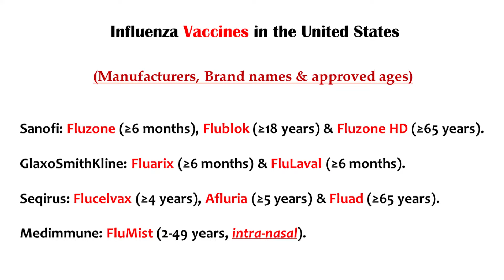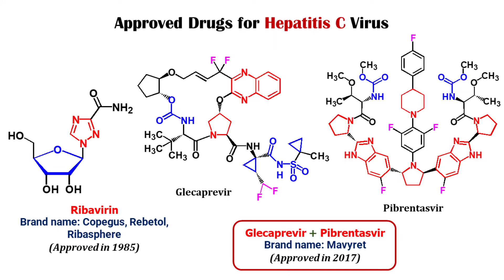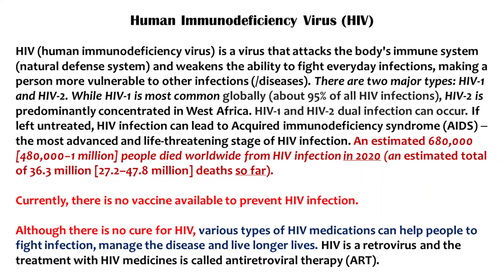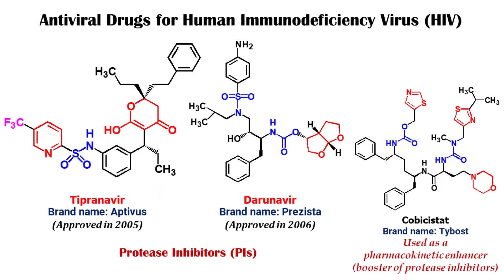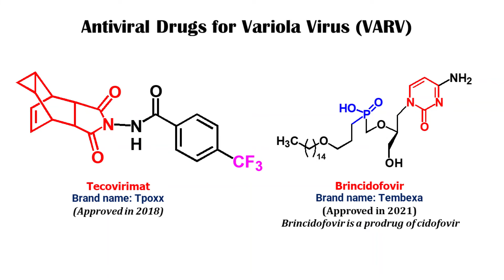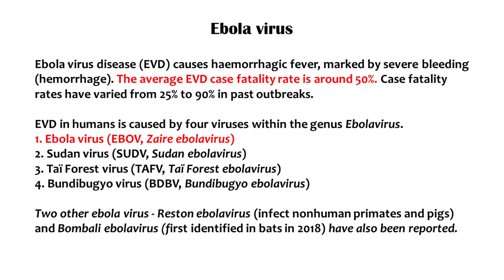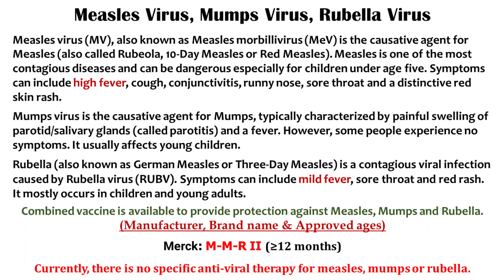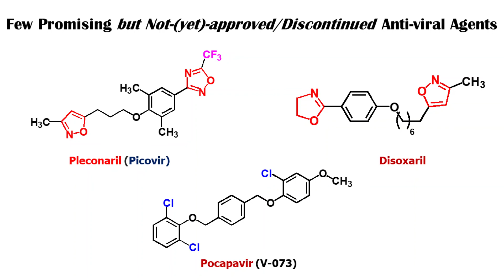Antiviral Drugs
Antiviral Medicines and Vaccines |

Antiviral Drugs for Lassa Virus | Viral Hemorrhagic Fever | VHF |
Anti-viral Drugs for Ebolavirus |
Influenza Vaccines | Flu   Shot |
Viral Hepatitis | Viral Hepatitis Vaccines |
Chickenpox Vaccine | Shingles Vaccine |
Smallpox Vaccine |
Ebolavirus Vaccine |
Rabies Virus Vaccine | RABV |
Poliovirus Vaccine |
Yellow Fever Virus Vaccine | YFV |
Japanese Encephalitis Virus Vaccine | JEV |
Dengue Virus Vaccine |
Vaccine for Measles Virus, Mumps Virus, Rubella Virus |
Human Papillomavirus Vaccine | HPV |
Rotavirus Vaccine |
Chickenpox medicine |  Chickenpox vaccines | Treatment for chickenpox | Chickenpox virus |
Smallpox | Variola Virus | smallpox | smallpox eradication | variolation | virus eradication | smallpox outbreak | Small Pox |
antiviral drugs for cmv | cytomegalovirus | cytomegalovirus infection | cmv virus | cytomegalovirus treatment |
Respiratory Syncytial Virus | RSV | Respiratory Syncitial Virus | RSV virus | RSV infection | Respiratory Syncytial Virus infection |
Lassa virus | LassaFever | Lassa | broad-spectrum antiviral | hemorrhagic fever |
Ebola | treatment for ebola | ebola | ebola virus | Ebola virus | Ebola vaccine | Treatment for ebola | Ebola virus disease | ebola infection |
polio | poliomyelitis | polio vaccine |
Yellow Fever | yellow fever virus | Yellow Fever vaccine | yellow fever treatment | yellow fever prevention |
Japanese encephalitis | Japanese encephalitis vaccine | Japanese encephalitis virus |
Mumps | Mumps virus | Mumps infection | Mumps disease | Mumps treatment |
Rubella | rubella measles | measles rubella |
Rotavirus | Rotavirus treatment | Rotavirus vaccine | Rotavirus vaccination | diarrhea | dehydration | | Rotavirus illness |
human papillomavirus | HPV | HPV vaccine | HPV cure |

||  Informational and Educational purposes only ||